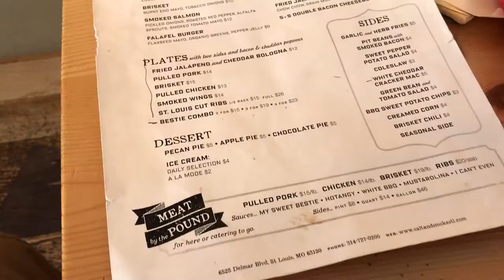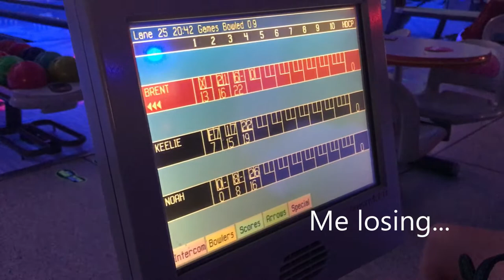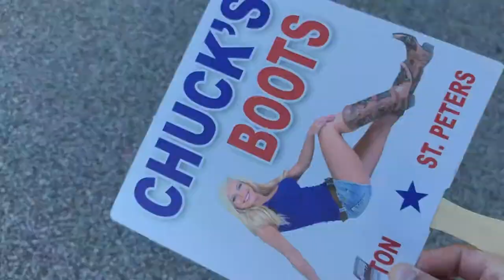Vlog_001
Moving to St. Louis with my friend Brent for college. The first few days have been just getting use to the area and seeing what St. Louis has to offer. So far everything is perfect!